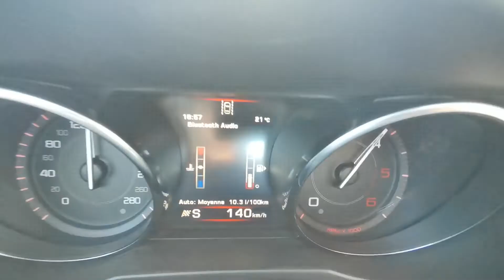1 - Le Vlog du Vendredi !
Aller hop, une première pour Le VV, Le Vlog du Vendredi !

Dite moi ce que vous en pensez :)